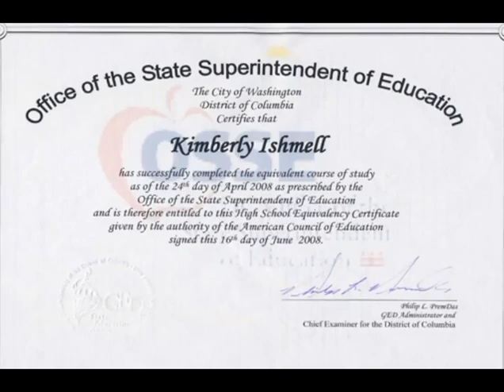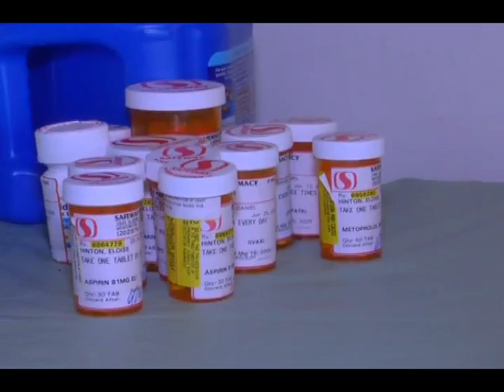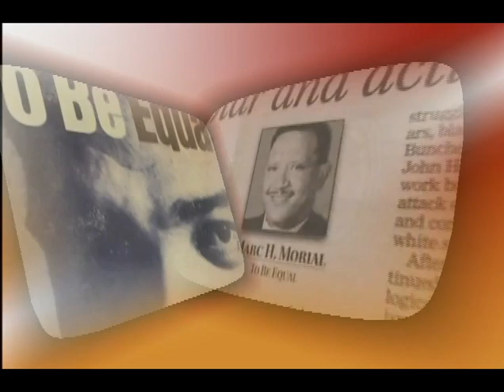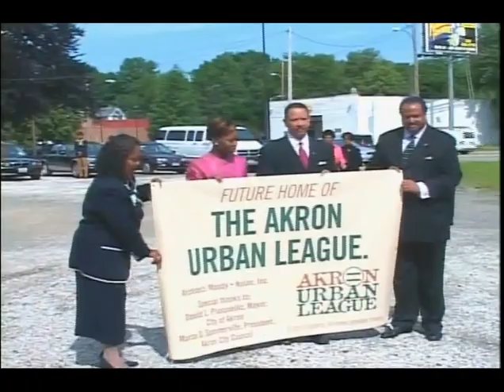National Urban League Commercial 2008 - Who we are.